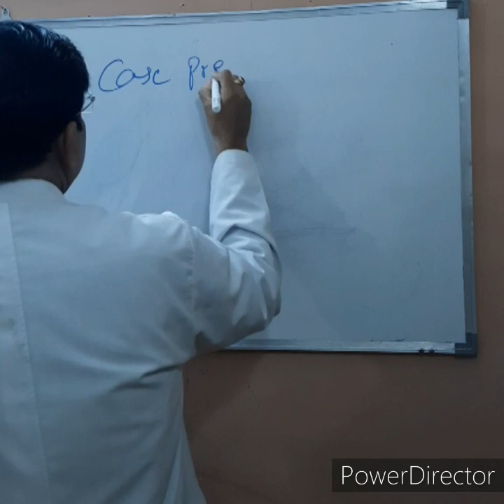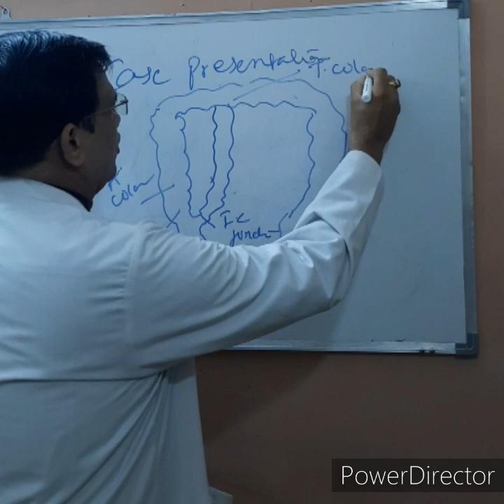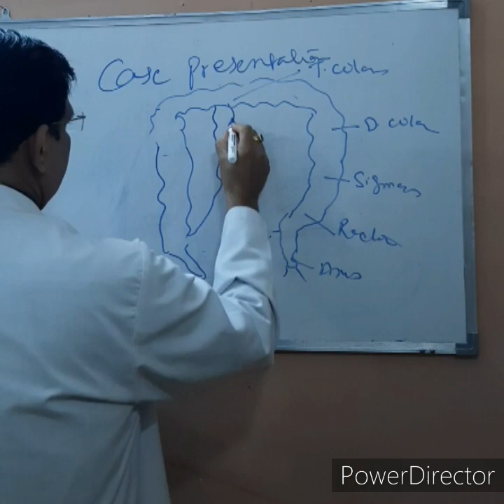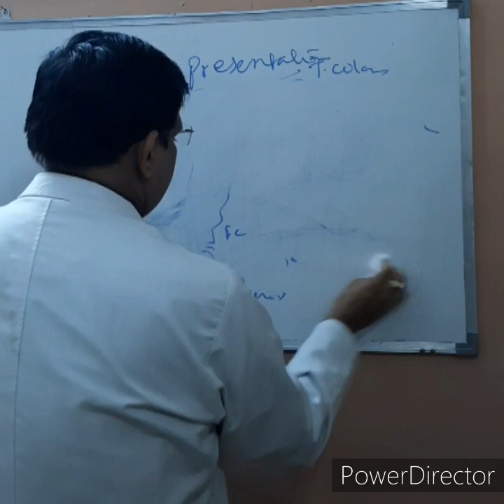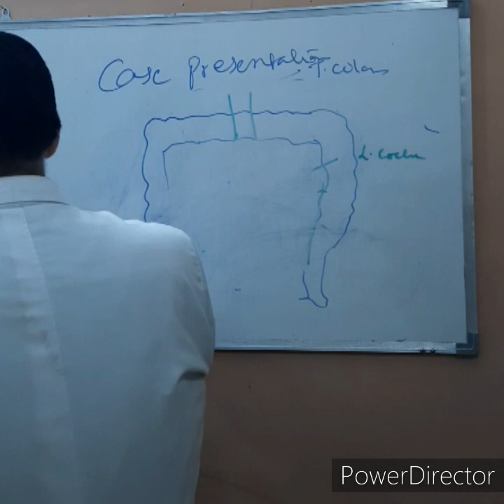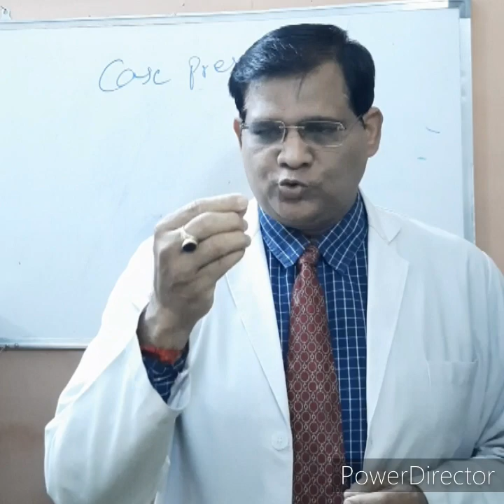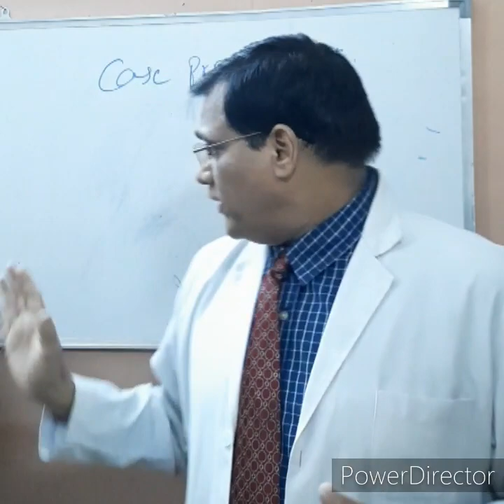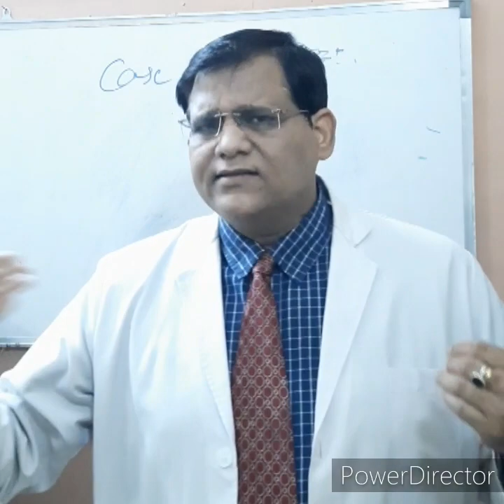Case presentation- Right iliac fossa mass.Abdominal lump? For Medical students.In english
Dear medical student here is a long case of right iliac fossa mass.This video describes how to present this case to your examiner and few important tips to cover full case and pass your exam.You must watch it as it shows you the way,how you have to present this case.